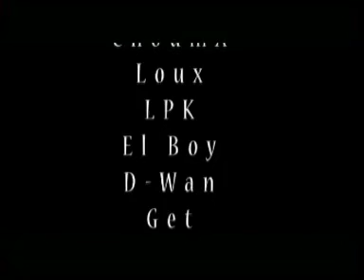MotoCross Honda Park Entrenement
Mouss, Get, LPK, D-wan, ChoumX, Gwen sur Honda Park à Olmen